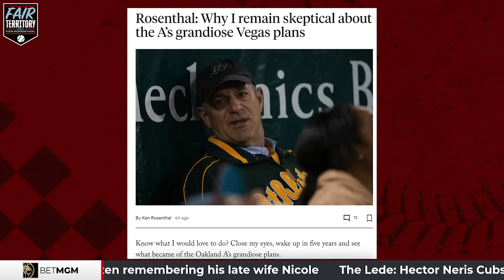Ken Rosenthal on a potential Las Vegas Ballpark for A's | Fair Territory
Ken breaks down his recent column with The Athletic explaining his stance on the Oakland A's moving to the Las Vegas stadium, pending permanent relocation.